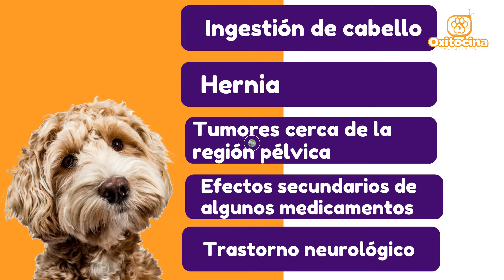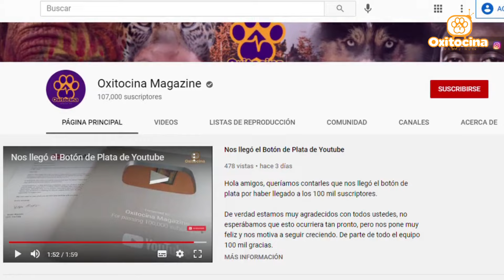¿POR QUÉ MI PERRO NO PUEDE DEFECAR?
Los perros están propensos a padecer de estreñimiento u otra patología que les impide defecar. Esta situación es muy común, en especial en aquellos canes que se comen todo a su paso lo que transforma la expulsión de las heces en una tortura. Si tienes una mascota en casa y quieres estar preparado, debes saber